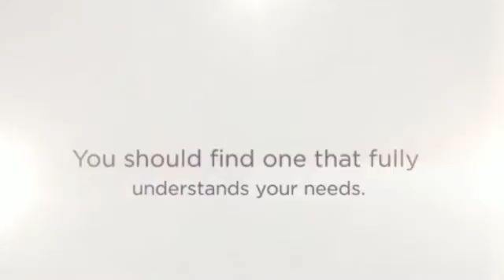How to choose a good realtor?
Are you looking for a good realtor? It is not that easy. But we believe you have just found one. and get more information!